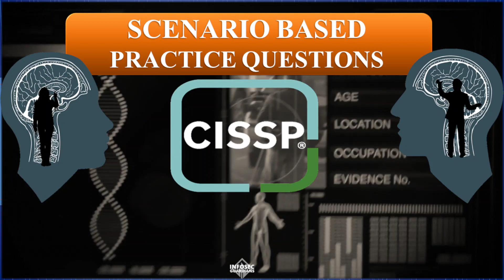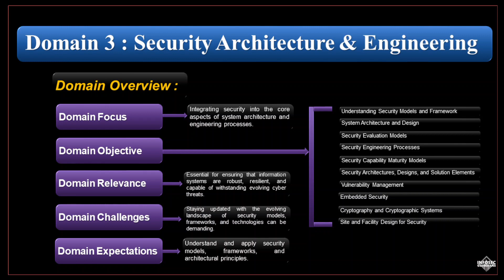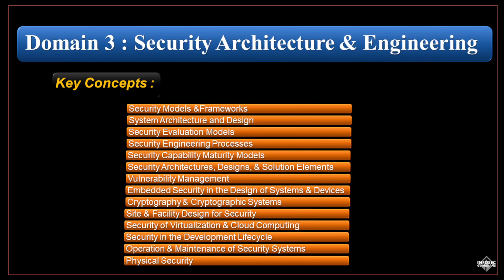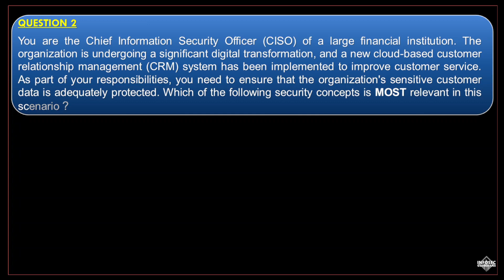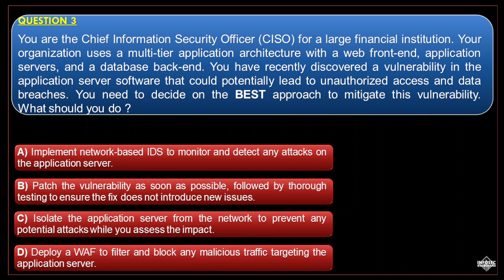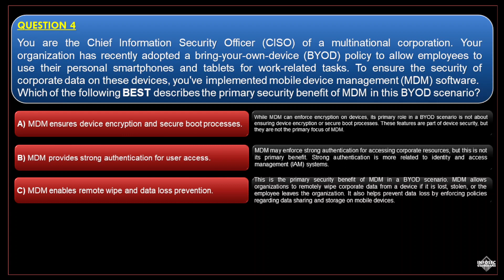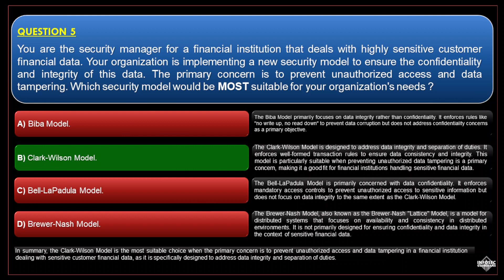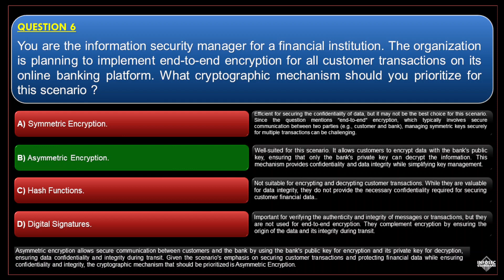CISSP 2023 Practice Questions (Scenario-Based) - Domain 3: Security Architecture & Engineering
Security Architecture and Engineering is the third domain of the CISSP certification. It accounts for approximately 13% of the exam questions. This domain emphasizes the design and implementation of secure systems and solutions, with a focus on ensuring that security is an integral part of the architecture and engineering processes.